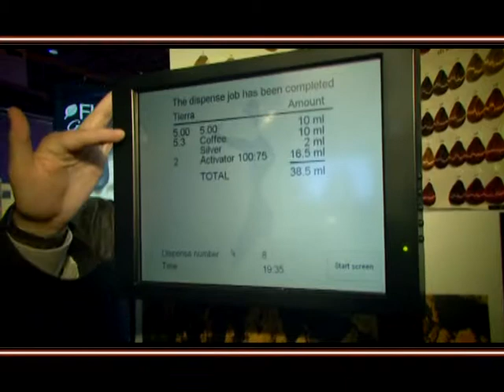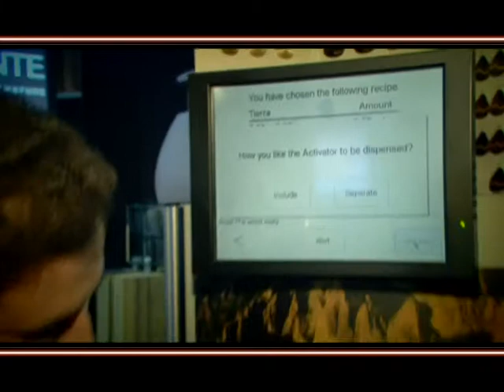100% VERDE - EXPOCOSMÉTICA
100% VERDE - EXPOCOSMÉTICA
TRUFFLE BY FUENTE